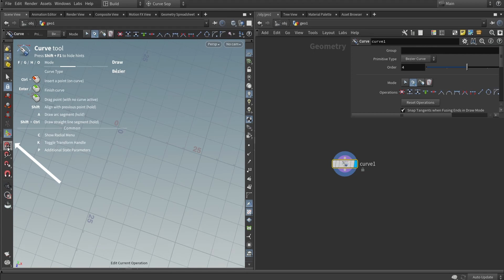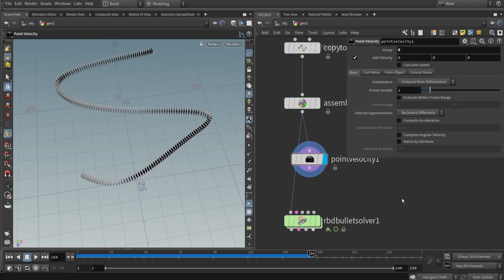Domino Simulation || Quick Tutorial Houdini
Quickly wanna learn how to setup a basic simulation in Houdini, here is an example of setting up a domino simulation.

Make sure to be ready because it is going to be fast!

In this compact form of video I go only over the essential and need nodes/detail you would need for basic simulation like this. You can use this setup to simulate other things, like objects falling down,...
The setup is beginner friendly and doesn't use any special or advance techniques. It is great to just explore and try out if you would be new to Houdini simulations.

It is recommend to have some basic understanding on how to use Houdini.

00:00 Intro
00:06 Curve
00:16 resample
00:22 Domino Geometry
00:31 Copy to curve
00:38 Packing
00:43 Simulation
00:55 Add Velocity
01:19 You are done!